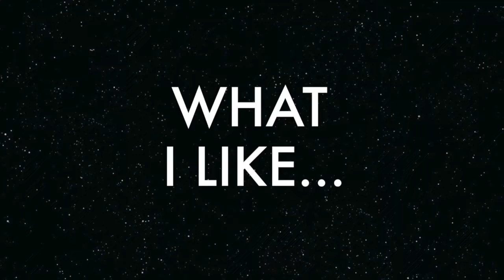Tubbs's 5th grade promotion greeting